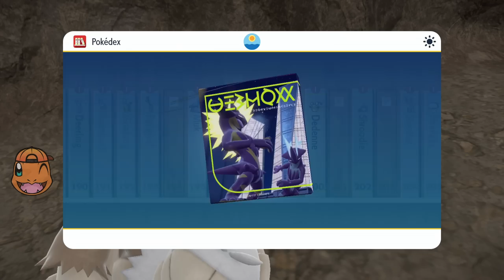We Can Only Catch Generation 9 Pokemon...Then we FIGHT!